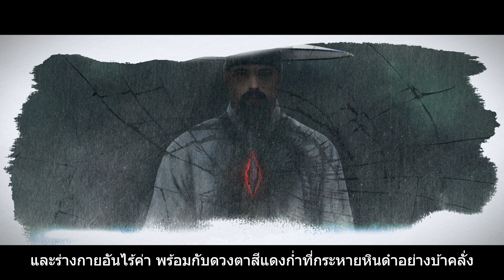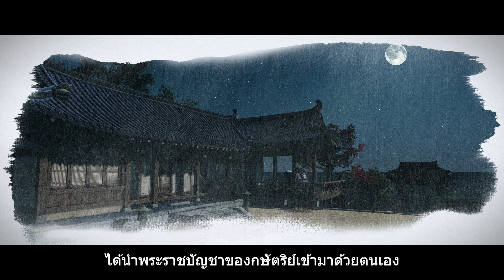หินที่เสมือนกับความตาย | มหากาพย์พี่น้องฝาแฝดจากประเทศแห่งรุ่งอรุณ 🎧 EP.2 | Black Desert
'มหากาพย์พี่น้องฝาแฝด' คือ Audiobook ที่มีเรื่องเล่าของ
วูซาและเมกุ อาชีพฝาแฝดของ Black Desert

'หินดำ' คือหินที่คล้ายคลึงกับความตาย ซึ่งมีพลังอันแรงกล้า
ในตอนที่ 2 เป็นเรื่องราวของวูซาที่ทำการไล่ล่า 'หินดำ' อย่างไม่ลดละตามราชโองการ

ขอเชิญฟังเรื่องเล่าของพี่น้องฝาแฝดที่มาเกี่ยวข้องกับหินดำผ่าน Audiobook!

* คลิปวิดีโอดังกล่าวเป็นเรื่องราวที่แต่งขึ้นจากเรื่องราวของเกม Black Desert

ออกผจญภัยใน Black Desert เซิร์ฟเวอร์ไทย ได้ที่

เข้าร่วมคอมมูนิตี้ Black Desert เซิร์ฟเวอร์ไทย:

เกี่ยวกับ Black Desert:
Black Desert เป็นเกม MMORPG แนว Open World ที่นำเสนอสุดยอดแอคชั่น และเนื้อหาต่างๆ มากมาย โดยมีนักผจญภัยผู้ร่วมทางจากทั่วทุกมุมโลกรวมกันถึง 20 ล้านคน ร่วมออกล่าเหล่ามอนสเตอร์และเหล่าบอส ร่วมศึกสงครามฐานและสงครามครอบครองกับผองเพื่อนสมาชิกกิลด์ ฝึกฝนทักษะดำรงชีวิตมากมาย เช่น ตกปลา, การค้า, ทำอาหาร และอื่นๆ อีกเพียบ!ฺ Black Desert ส่งมอบการผจญภัยที่แปลกใหม่และตื่นเต้นในหลากหลายรูปแบบให้แก่นักผจญภัยโดยไม่มีหยุดยั้งผ่านการอัพเดทอย่างต่อเนื่อง ขอเชิญทุกท่านเข้ามาร่วมสัมผัสประสบการณ์ที่ไม่สามารถลืมเลือนได้ในโลก Black Desert!